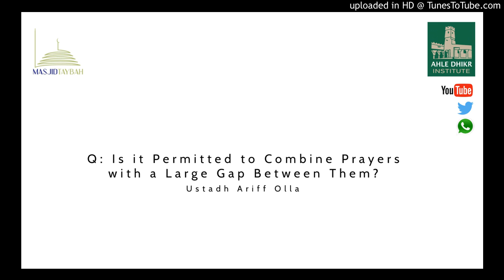Q: Is it Permitted to Combine Prayers with a Large Gap Between Them? - Ustadh Ariff Olla